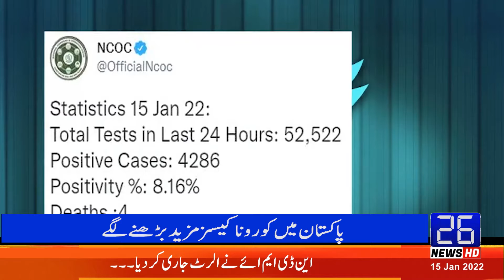Headlines 09:00 AM | 15-01-2022 | 26 News HD